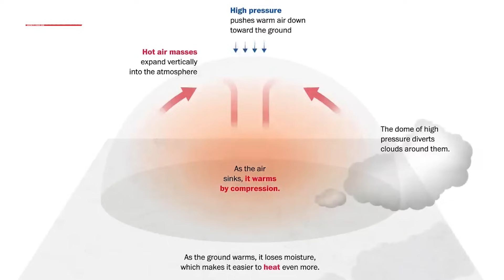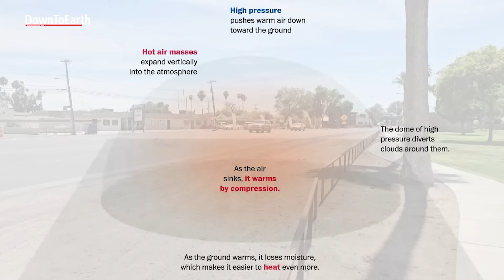What is a Heat Dome and why is it causing extreme heat waves in the USA?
Cities across southern and western states in the USA issued warnings and opened cooling centers to deal with the ongoing heat wave, with temperatures soaring above 110 F or 43.3 degrees Celsius in some places. From Northern California to Texas, excessive heat warnings and advisories blanket the region, urging residents to take precautions against the blistering heat. In Las Vegas, temperatures soared to a staggering 112 degrees Fahrenheit or 44.4 degrees Celsius, shattering records and turning the iconic Strip into an oven. Even in Death Valley in California, known for its extreme heat, the mercury climbs to a sweltering 121°F or 49.4°C, making it one of the hottest places on Earth. In Phoenix, where last year's summer saw a staggering 55 straight days of temperatures exceeding 110°F or 43.3°C, officials scramble to provide relief with cooling centers and closed hiking trails. With heat-related deaths on the rise, Phoenix firefighters are using ice immersion to treat heatstroke victims, a desperate measure in the face of escalating temperatures.

The National Weather Service has said that the heat dome that’s currently putting a hot lid on the Western U.S. will bring high temperatures that are 20 to 30 degrees hotter than normal for early June. The National Weather Service also released a HeatRisk map that shows color-coded risk categories for people confronted by heat that can pose health problems.

As per this map, areas around California, Las Vegas, and some areas in Texas are at risk of long-duration Extreme heat conditions with little to no overnight relief.

The reason behind this is a condition known as a heat dome. But what is it?
A heat dome is a weather phenomenon where a ridge of high pressure gets stuck in the atmosphere.

It traps hot ocean air like a lid or cap on a boiling pot. Hot air expands vertically into the atmosphere and high pressure pushes it toward the ground. This air then becomes compressed and heats up even more, leading to a dome-shaped area of hot air that can persist for several days or even weeks.

Children, the elderly, and people with chronic conditions can be especially vulnerable. The National Weather Service forecast mild cooling over the region this weekend, but only by a few degrees.